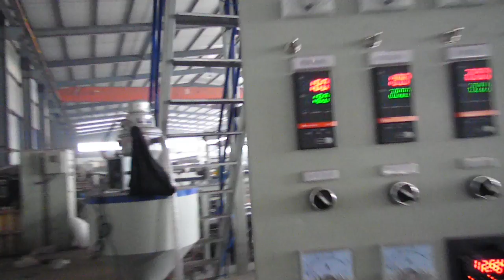package film blowing machine for packaging